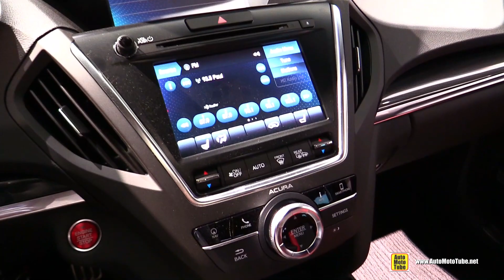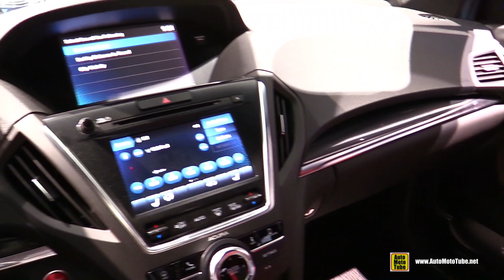2019 Acura MDX A-Spec - Exterior and Interior Walkaround - 2018 LA Auto Show